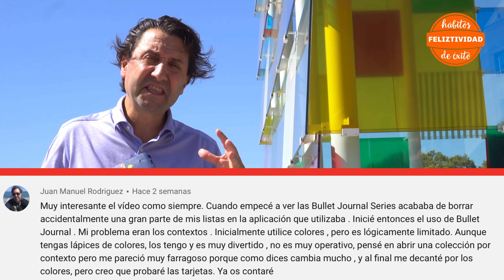GETTING THINGS DONE + BULLET JOURNAL 🍋Los contextos del método GTD® en el BULLET JOURNAL 🍋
Cada próxima acción esta ligada a un contexto. En este episodio  contamos cómo lo hacemos en el BULLET JOURNAL
🍀SUSCRIPCIÓN AQUÍ 🍀

🏜GRABADO EN🏜
Centro Pompidou, Málaga.

Feliztividad, hábitos de Éxito es un canal de YouTube creado por los doctores José Luis Gómez Palomares (ginecólogo) y Francisco Javier Rascón Risco (internista).

🎤 Podcast Productividad y Salud 🎤
Wordpress

Otros podcast nuestros
FivMadrid Radio

¡Muchas gracias!